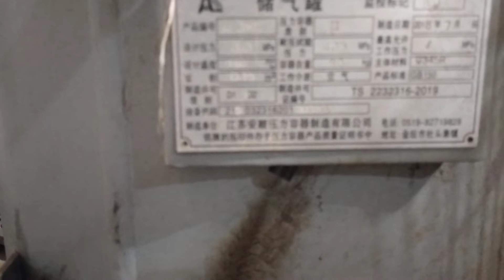compressor panel setting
compressor panel settingcompressor panel settingcompressor panel setting